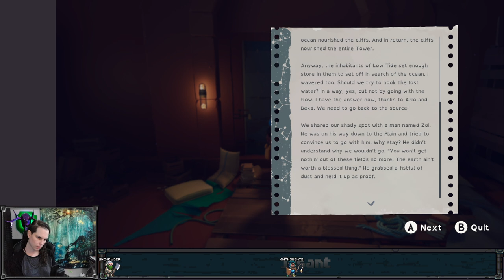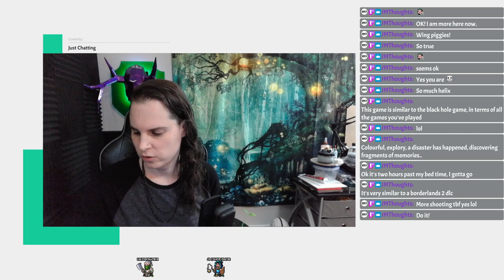I don't know what the question is, but the answer is "up" - Jusant - Ep 1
Post-apocalyptic puzzle-adventure where we have to climb this tower to uncover the mysteries of just what the heck is going on here. I thought this game looked neat so we're going to play it.

0:00:00 starting stream
0:03:53 the game
3:33:53 wrapping up